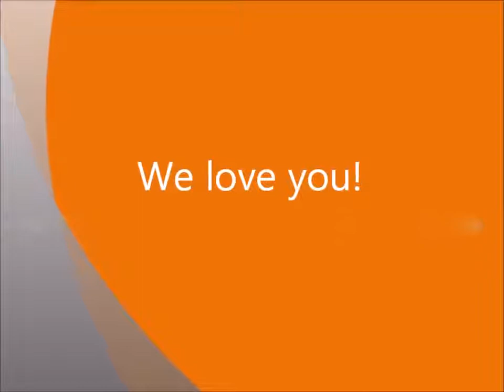Wapa and Jojo